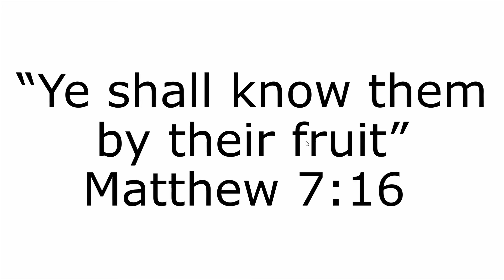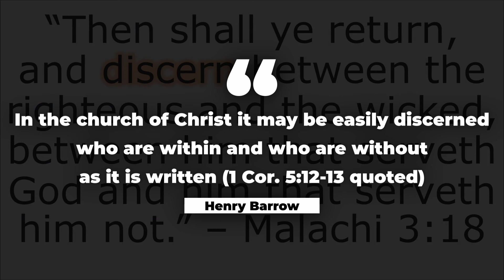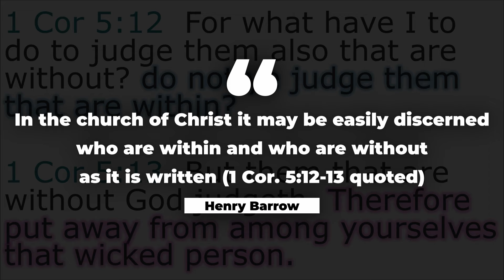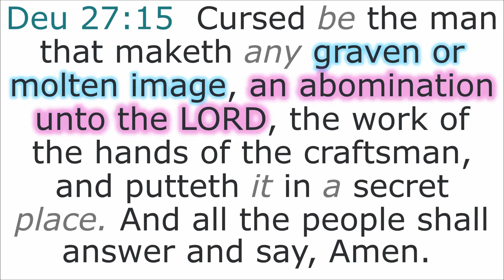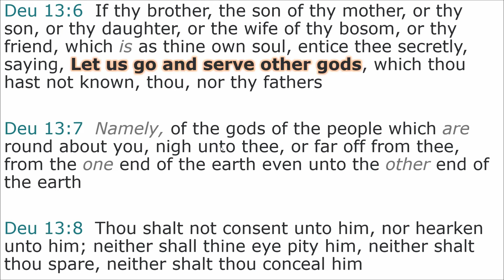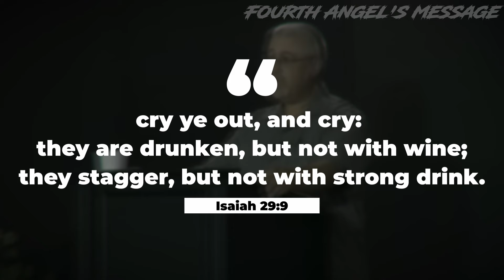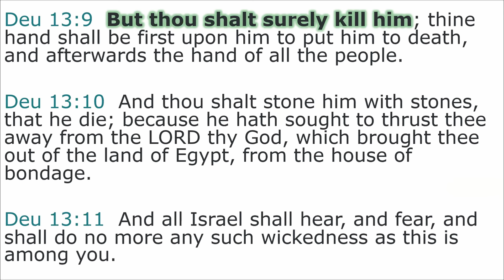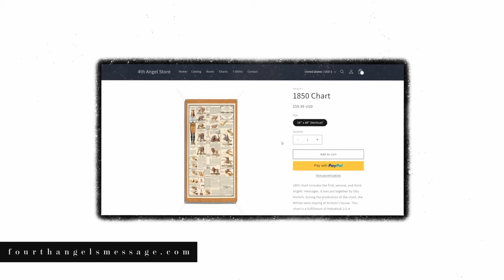"Thou Shalt Stone Him With Stones" - Deu 13:10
"I saw a company who stood well guarded and firm, giving no countenance to those who would unsettle the established faith of the body. God looked upon them with approbation. I was shown three steps—the first, second, and third angels’ messages. Said my accompanying angel, “Woe to him who shall move a block or stir a pin of these messages. The true understanding of these messages is of vital importance. The destiny of souls hangs upon the manner in which they are received.” {EW 258.3}